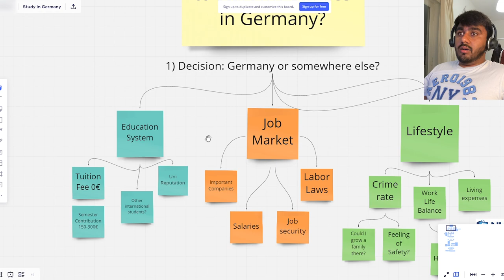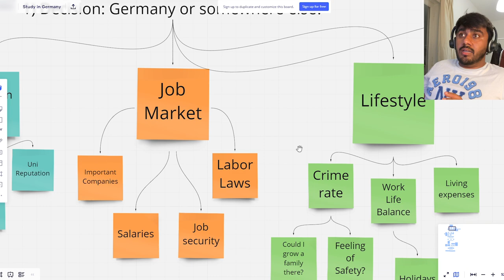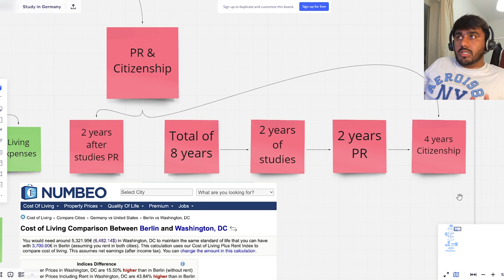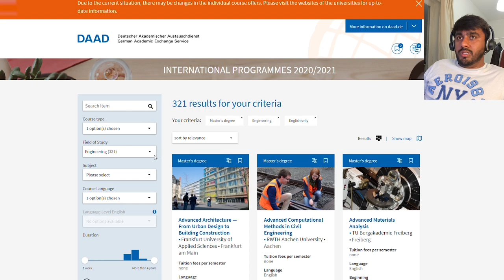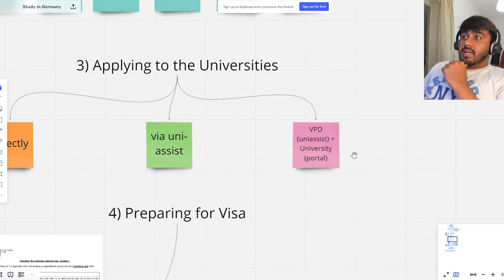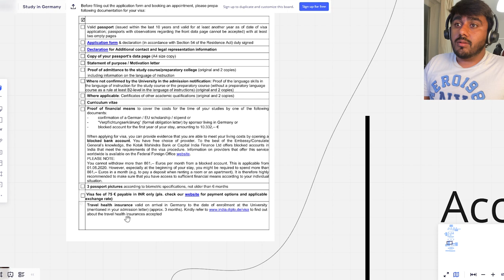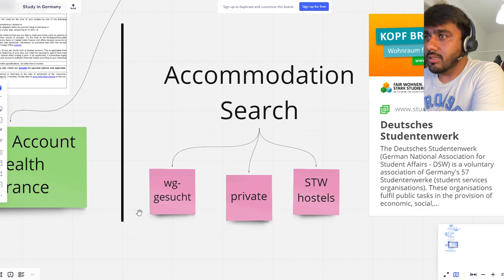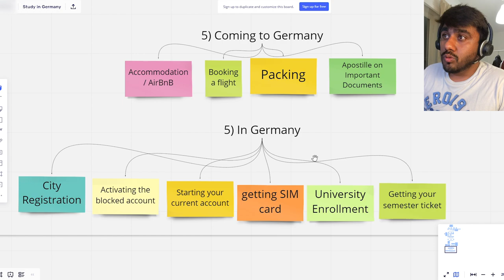Step by Step Guide: Masters in Germany (Gujarati)